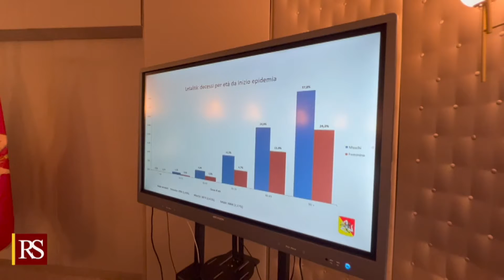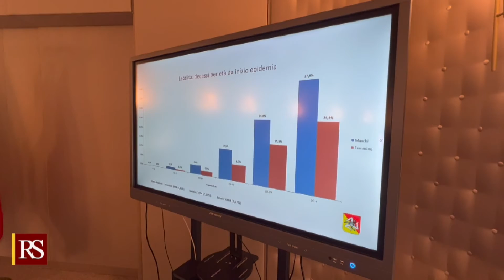SERVIZIO BOLLETTINO COVID CON ASS. RAZZA